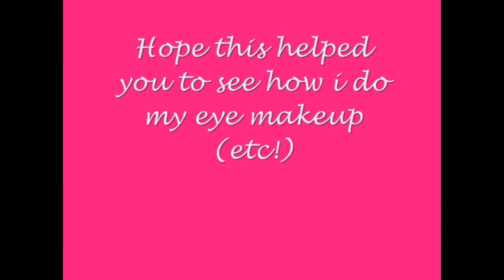Mummy Treats! Purple Heart Eyeshadow..How i do it!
you wanted to know how i made up my eyes for my mummy treats vid..here ya go!!
beware i have no makeup on at the start of this! i had just taken my makeup off to make this video as i had to do it on a evening and my eyes were really sore from taking my eye makeup off!!